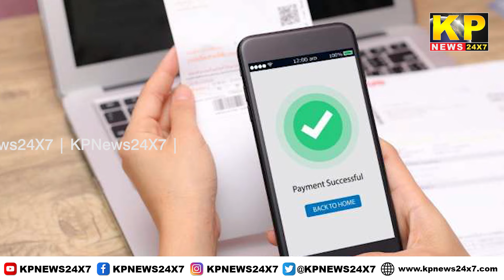The KP News 24x7 | 09 PM Bulletin - 20 January 2023 Bidar Karnataka State & National News In Hindi.